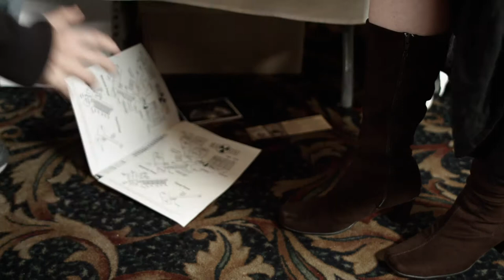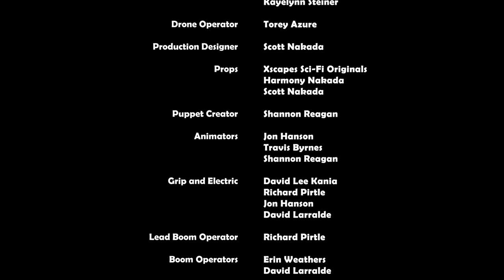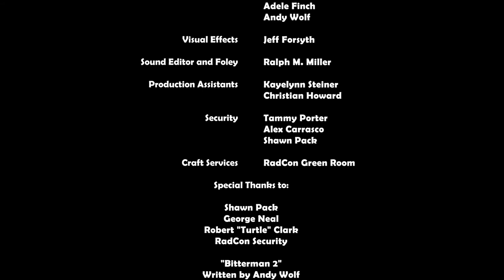Gen U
2017 Let's Make A Movie; Radcon Style short film.
Filmed in 3 days during the 2017 Radcon SF&F convention
Pasco Red Lion Hotel, Pasco, WA